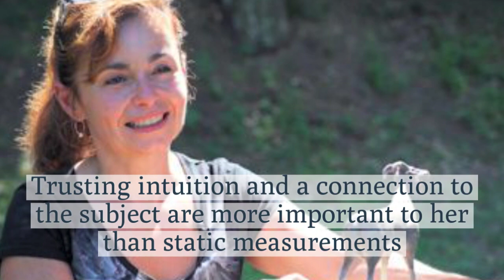Serena Bates: Featured Artist of the Lyme Art Association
Meet Serena Bates, one of the featured artists in the Lyme Art Association's Virtual Auction & Benefit. This online auction will feature extraordinary pieces by the talented artists of the Lyme Art Association. Bidding will begin on Friday, November 6th and run through Sunday, November 15th.

There are two easy ways to participate:

- Enjoy a online auction featuring signature works by twelve outstanding artists: Dora Atwater Millikin, Del-Bourree Bach, Harley Bartlett, Serena Bates, Randie Kahrl, Sarah Stifler Lucas, Jim Magner, Robert Noreika, Janine Robertson, Katherine Simmons, Brian Keith Stephens, and Christopher Zhang.

With every purchase of a virtual ticket, you will be entered in a drawing for TWO tickets for the next Palate to Palette!

Auction pieces are on display at the Lyme Art Association

From the bottom of our hearts – thank you. All proceeds help keep our doors open to everyone and showcase the work of our member artists.